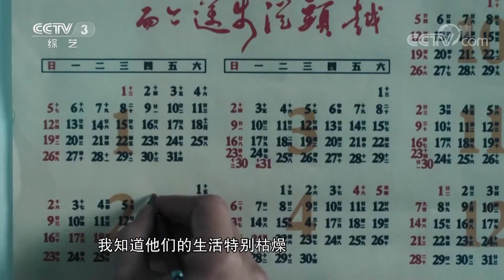电视剧《功勋》热播！雷佳音 郭涛 黄晓明 蒋欣 佟大为 周迅演绎共和国勋章获得者的人生篇章 | 第艺流「文化十分」20211027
本期看点：电视剧《功勋》一经播出，就引发热议。这部由国家广电总局组织创作的重大现实题材作品，以单元剧的形式，不同叙事风格，讲述了八位功勋人物，将个人梦想融入国家发展奋斗历程的故事，勾勒出他们忠诚、执着、朴实的崇高品格。